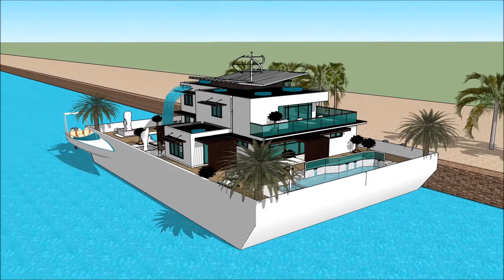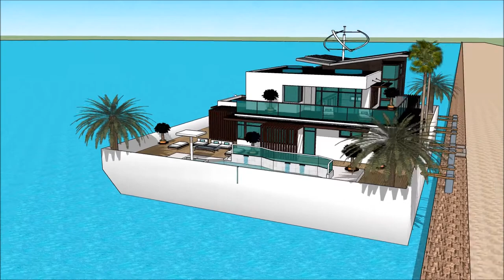TAIWAN INTERNATIONAL BOAT SHOW 2018 Luxury Yachting Design Exhibition and expo yacht boat design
The houseboatzania launching an innovative high-end luxury yacht houseboat home design potentially as a display of exhibition of the TAIWAN INTERNATIONAL BOAT SHOW 2018  Luxury Yachting Design  Exhibition and expo  yacht boat design .

The collection of the Houseboatzania concept of TAIWAN INTERNATIONAL BOAT SHOW 2018  Luxury Yachting Design  Exhibition and expo  yacht boat design  consists of high luxury and architectural art pieces in minimalism combined with living on the waterfront of the harbour of

The houseboat yacht design has the basis to sustain living with high standards and contemporary structural design at TAIWAN INTERNATIONAL BOAT SHOW 2018  Luxury Yachting Design  Exhibition and expo  yacht boat design  with numerous of prospects for excessive living and celebrating the desire of life worldwide: